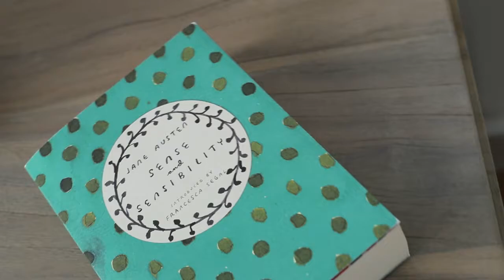2/18 Gleniffer Avenue – Raine & Horne